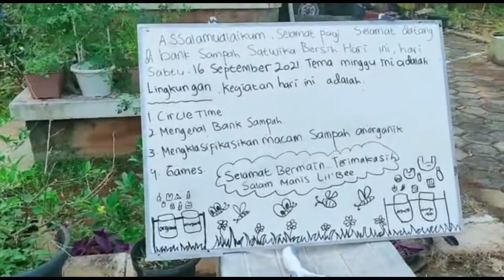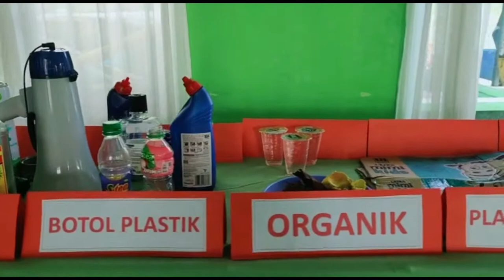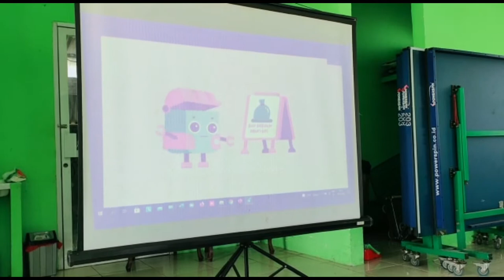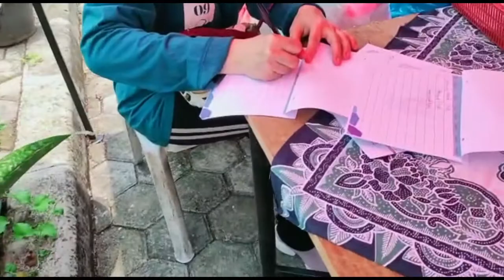Edukasi Trip dan Bermain di BANK SAMPAH SATWIKA BERSIH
sebagai kegiatan puncak tema lingkungan, teman Kecil Lil'bee mengunjungi Bank sampáh Satwika Bersih, di sana teman kecil bermain dan berkreasi menggunakan barang bekas, selain itu teman kecil juga mengenal tentang proses REUSE, REDUCE and RECYCLE, teman kecil relajar untuk memilah sampah dengan baik serta mengolah sampah An Organik, Peru skali ber main dań memilah sampan d BANK Satwika Bersih Terima Kasia Bunda dań Kakak relawan BANK Sampah Bersih.

Alamat Bank sampah  : Satwika Permai Telkom Jati Luhur jatiasih Bekasi